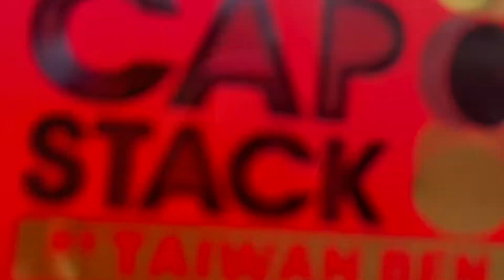噓迷子:HimitsuMagic--CAP STACK by Taiwan Ben 01